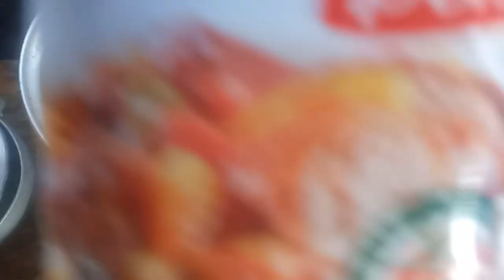Luto sa Tomato Sauce with Saging Mukbang